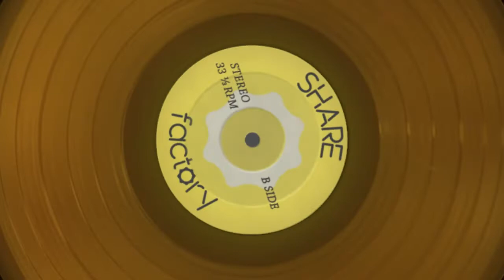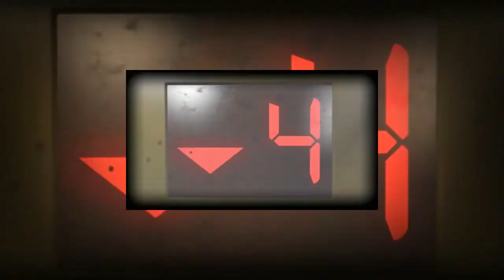JUCKEBOXSTEP VOL 7 ♪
Tracklist:

Fleetwood Mac - The Chain 0:00
Clams Casino - Real S*** From a Real N 1:26
Don Henley - Boys Of The Summer Cover By Marc L 4:13
Olga Glazunova - Halo (Beyonce Cover) 8:54
High Contrast ft. Callum Beattie - Save Somebody 13:21
Demis Roussos - I'll Be Home 17:15
Confident Of Victory - A Neverending Fight 20:22
Vinny Fist feat. Crows - Ballad for Beelzebub (Graveyard Train Cover) 25:20